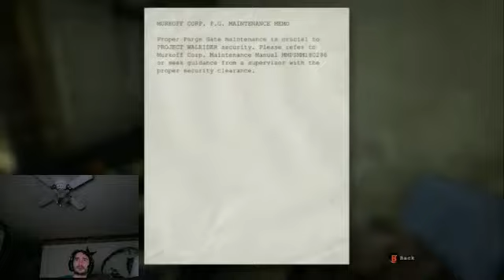Let's Play Outlast: Part 5 Get to the shower